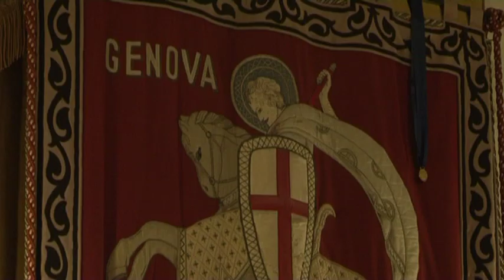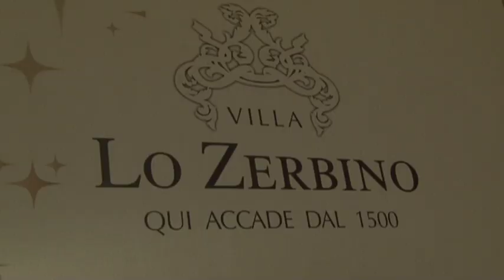Maria Aronis - premio Ipazia Maria Luisa Spaziani - Giuliana De Sio: Ritratto di donna e di artista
- Assegnazione del premio Ipazia all'eccellenza al femminile sezione nazionale a Maria Luisa Spaziani.

- Assegnazione del premio Ipazia all'eccellenza al femminile sezione internazionale a Maria Aronis

- Aperitivo premio Ipazia a Villa Lo Zerbino.

- Intervista spettacolo: "GIULIANA DE SIO: RITRATTO DI DONNA E DI ARTISTA"